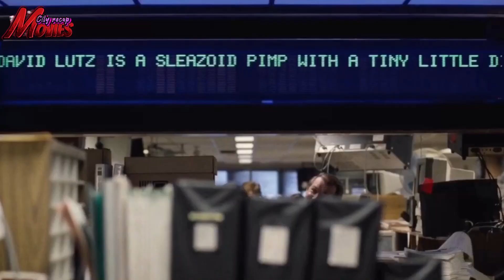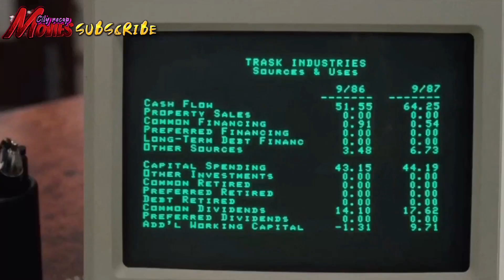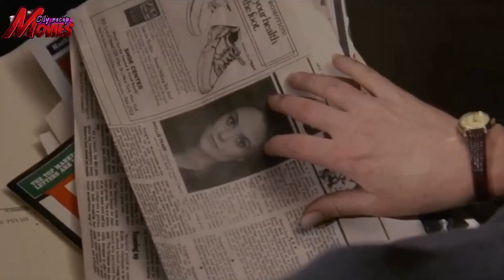secretary decides to take revenge on her boss after she steals her idea | movie recap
Tess, an ambitious secretary obtained business bachelor degree from evening classes
decides to take her revenge
She fights back by using the identity of Katharine, her boss, after she steals her idea and presents it to a client

Working Girl is a 1988 romantic comedy-drama film directed by Mike Nichols and starring Melanie Griffith, Harrison Ford, and Sigourney Weaver. The film follows Tess McGill, a working-class secretary who aspires to climb the corporate ladder in the cutthroat world of Wall Street.

In this video, we'll be diving deep into the plot of the movie, Our recap will cover all the key moments and themes of the movie, including the concept of dream levels, the roles of the main characters, and the film's mind-bending ending. We'll also provide a detailed analysis of the film's plot, exploring its underlying themes and symbolism. So if you're a fan movies, this video is for you! Our spoiler review will help you understand all the twists and turns of this highly acclaimed film.

Movies city recap channel provides for you a summary of the film , highlighting Tess's journey as she navigates the challenges of her job and personal life. Showing the film's themes of ambition, class, and gender, as well as its strong performances and memorable characters.

It is a chance to revisit this classic romantic comedy-drama and appreciate its timeless themes and message of empowerment.

M3gan

Release date: December 21, 1988 (USA)
Director: Mike Nichols
Music composed by: Carly Simon, Rob Mounsey
Screenplay: Kevin Wade
Box office: 103 million USD
Nominations: Academy Award for Best Actress in a Supporting Role
Starring : Sigourney Weaver , Harrison Ford